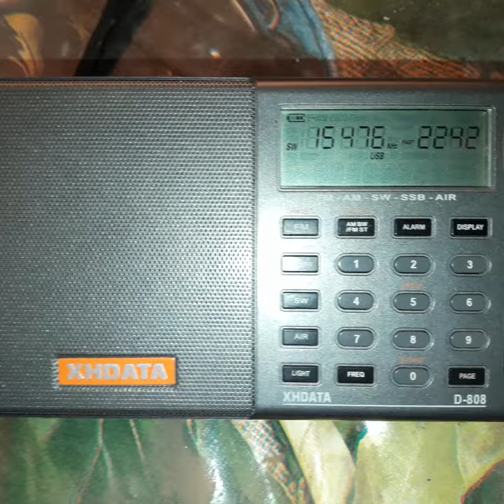LRA36 Radio Nacional Arcángel San Gabriel 🇦🇷 XHDATA D808 desde Rivadavia (ARG)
Captura de LRA36 Radio Nacional Arcángel San Gabriel con XHDATA D808 y antena End Fed de 15 metros en Rivadavia, Mendoza, Argentina 4 de Marzo de 2023 22:43 UTC.